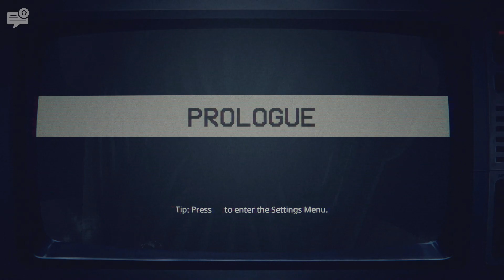FNAF Into The Pit Is So Scary - Five Nights at Freddy's Into the Pit #1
Survive five nights of terror in this scary adventure game. Travel between eras, piece together clues, and outrun the threat that relentlessly pursues you. Move quickly and stay hidden, and you may be able to survive. But be careful: it's not just your own life that's at stake. Oswald's father and his children from the past could all meet their end if you don't save them.Stay until the end to find out what happens, subscribe so you don't miss anything and thanks for watching.❤